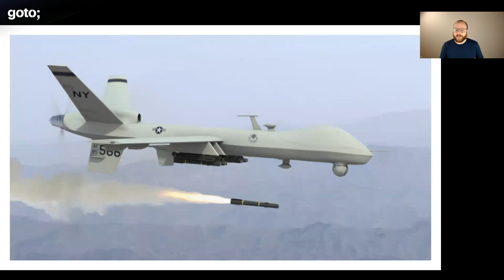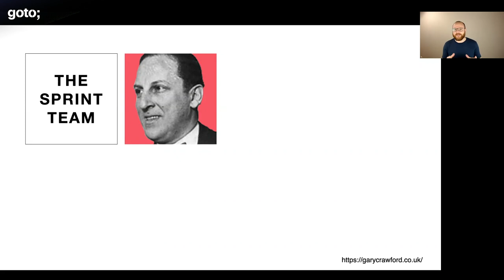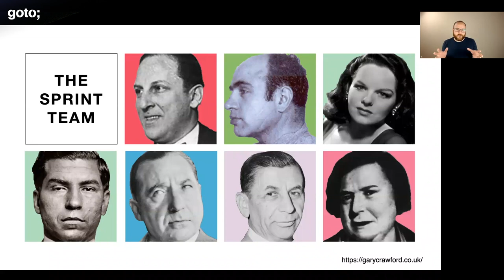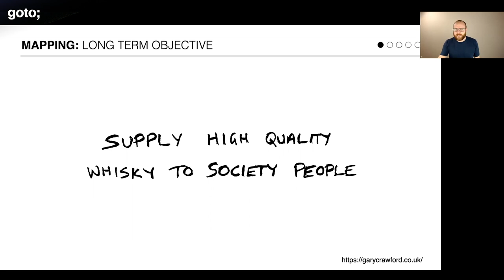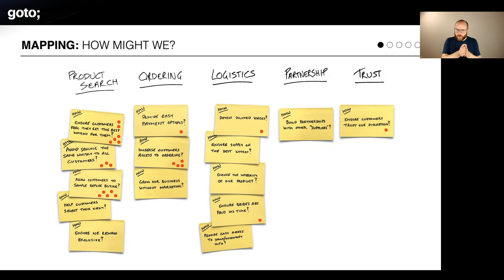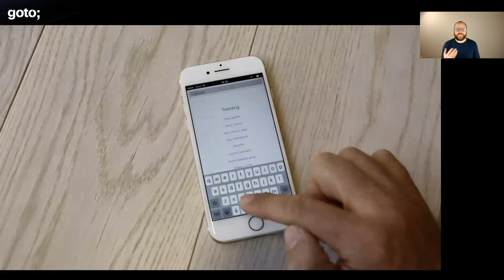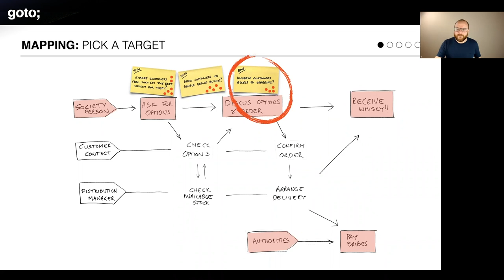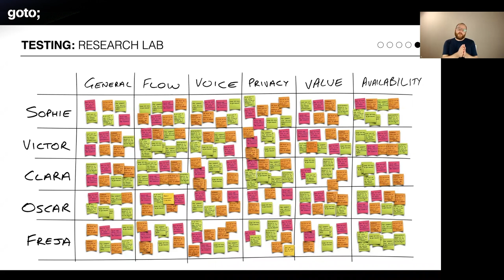Build Agility with Design Sprints • Gary Crawford • GOTO 2020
This presentation was recorded at GOTOpia November 2020.

Gary Crawford - Used Agile Techniques for Smuggling Whiskey - All in the Name of Science

ABSTRACT
Preaching the benefits of agility when pressed for a twelve month release schedule makes for an awkward conversation.
Business commitment and organisational change are needed to successfully adopt agility-building practices like agile, lean product management and continuous delivery. When their adoption is only tolerated by the wider organisation on the condition that legacy ways-of-working are respected, their effectiveness is critically constrained.
So how can you shift the enterprise mindset away from legacy process, practise and behaviours with compelling examples of agility and responsiveness? You could run design sprints.
Design sprints both answer critical business questions and challenge the traditional ways-of-working that can hamstring business agility. They accelerate customer feedback, break down organisational silos, de-risk experimentation, build shared understanding [...]

TIMECODES
00:00 Intro
04:13 Design sprints
05:06 The sprint team
10:16 Mapping (1st sprint)
20:45 Sketching (1st sprint)
22:41 Deciding (1st sprint)
24:43 Prototyping (1st sprint)
26:32 Testing (1st sprint)
29:32 Mapping (2nd sprint)
30:11 Sketching (2nd sprint)
31:20 Deciding (2nd sprint)
32:28 Prototyping (2nd sprint)
34:31 Testing (2nd sprint)
36:23 Mapping (3rd sprint)
37:00 Sketching (3rd sprint)
38:25 Deciding (3rd sprint)
40:01 Prototyping (3rd sprint)
43:15 Testing (3rd sprint)
46:00 Design sprints' focus
47:03 Outro